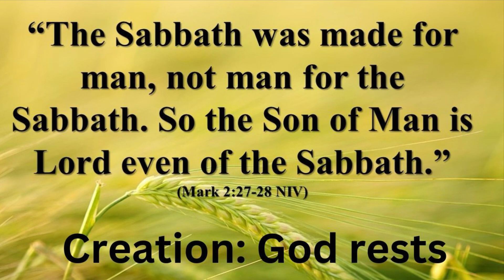Spiritual Visual: Scripture reference: Mark 2:23-28 (One Minute Bible)